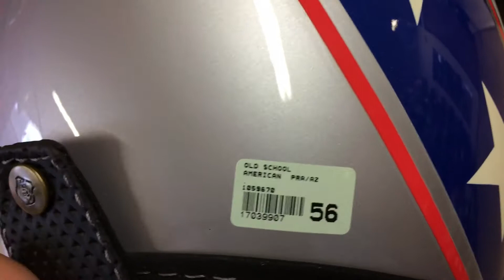Capacete Kraft para Harley e custons em geral 11-99806-7042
Av. Paulista, 575, 2 andar - sala 213 - Edifício Ouro Branco.